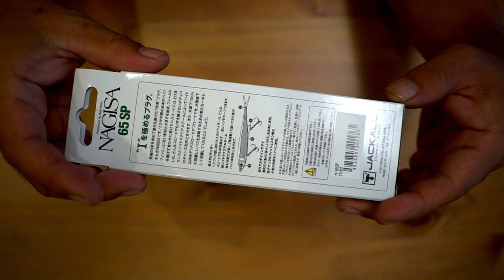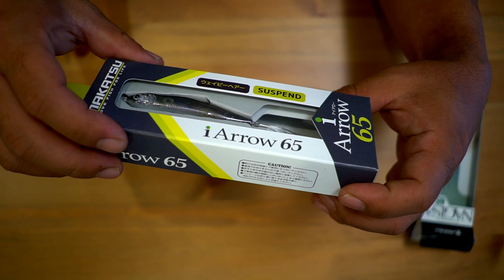【バス釣り】ジャッカル「ナギサ65SP」リアルなi字系、豊漁の年！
ジャッカル「ナギサ65SP」リアルなi字系、豊漁の年

2020も気になる釣り道具が山盛り！NEW メタニウムの仕様に度肝を抜かれましたが、ステラSW、新しいツインパワーなども気になりますよね！バスロッドではゾディアスがカーボンモノコックグリップを搭載してリニューアルですね！デプスも10年ぶりに関東での出展との事で目が離せません！ギラギラコウゲキを筆頭に巨大なルアーを見るだけでもワクワクしますよね〜！
2020年度は引き続きデプスのコードネームバスやNZクローラーなどの激しい釣りからゲーリーヤマモトのワーム郡を駆使したライトリグの釣りなどなど関東のバス釣り場からホットな釣り動画をお届けして行く予定です。もちろん最新の気になるバスルアーもどんどん購入＆レビューしていきます

55アップしか釣れない！デプス「コードネームバス」に巨大バスが襲い掛かる衝撃映像